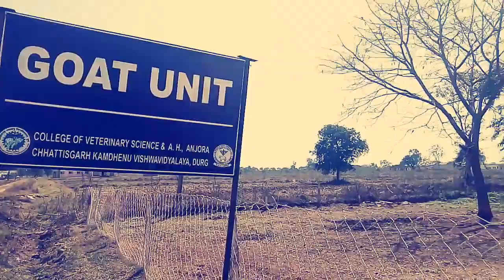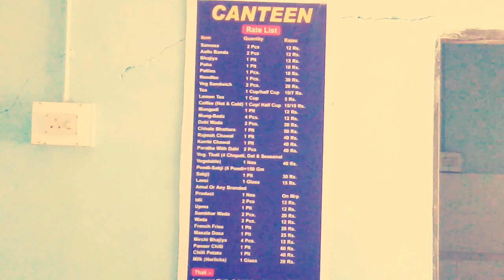Chhattisgarh veterinary college anjora durg.best opportunity for biology students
there is only one veterinary college in chhattisgarh at anjora durg...this is expectation to all biology students...who want to become a doctor..who work for service of animals..
anjora..
cgkv
veterinary
veterinary college in Chhattisgarh
whatsup..
animals help
animal hospital
vet help
how to admission in veterinary
where is Veterinary college in Chhattisgarh
how to treatment